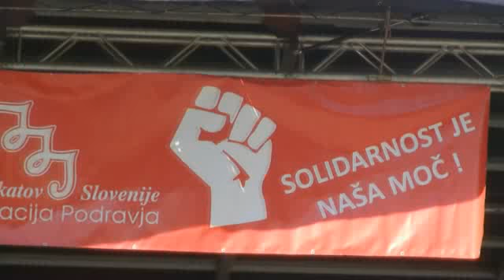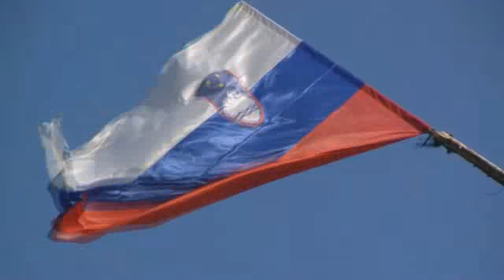Dušan Semolič: "Umaknite roko od praznikov"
Postavljanja prvomajskega mlaja v Koblarjevem zalivu v Mariboru se je udeležil tudi slavnostni govornik, predsednik Zveze svobodnih sindikatov Slovenije Dušan Semolič, ki je prepričan, da trenutno predlagani vladni ukrepi ne morejo zagotoviti uspeha - izboljšanja gospodarskega stanja v državi. Večer se bo zaključil s tradicionalnim kresovanjem, za katerega je že vse nared.